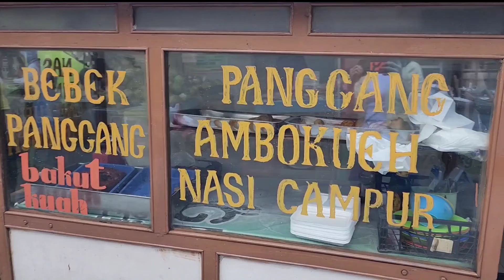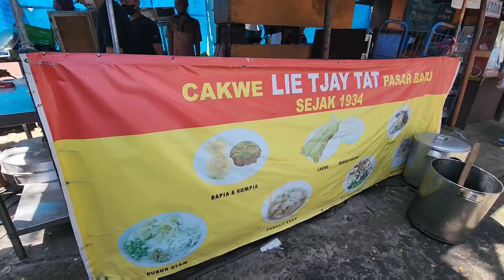KULINER | Jajanan asik di GOR Pajajaran Bandung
Gelanggang Olah Raga atau GOR Pajajaran terletak di Jl. Pajajaran No.37, Bandung.
Di sini lapangannya dikhususkan untuk pelombaan, jadi lintasannya sangat panjang.

Selain olahraga, di sini kita bisa jajan / sarapan enak dengan aneka macam makanan, seperti bakso goreng anugerah, ambokueh, mie kocok, cakwe haus tea, cakwe lie tjay tat, kuo tieh, kupat tahu khas Padalarang, bubur mekar, bubur akiong, dll.
Mau sarapan enak di Bandung? Boleh coba mampir ke tempat ini ya ges...

Kunjungan, Sabtu 9 Juli 2022